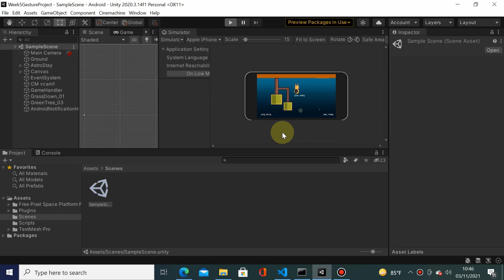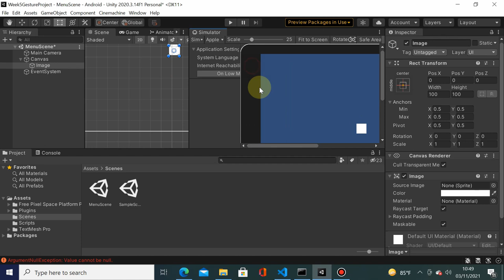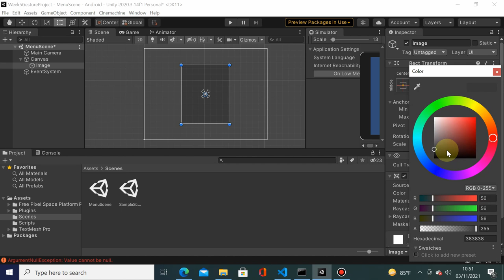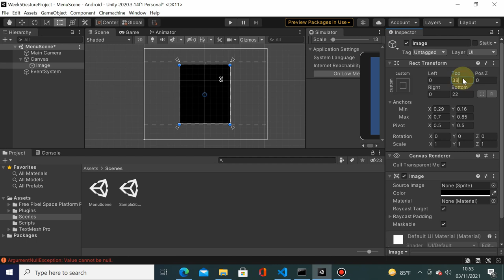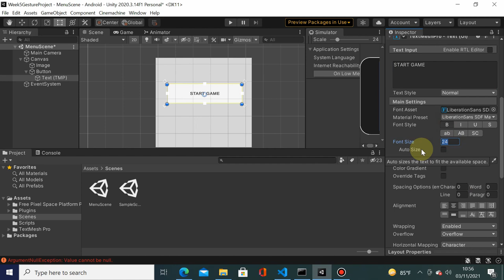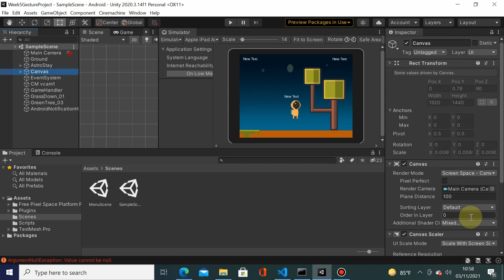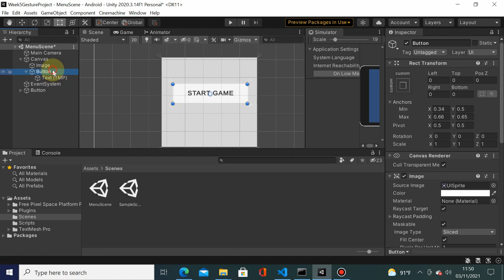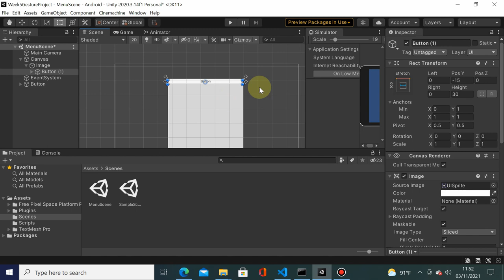MGP Week 11 - Anchor & Canvas Scalar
Week 11 - Device Independent UI

Informatics Engineering
Universitas Surabaya